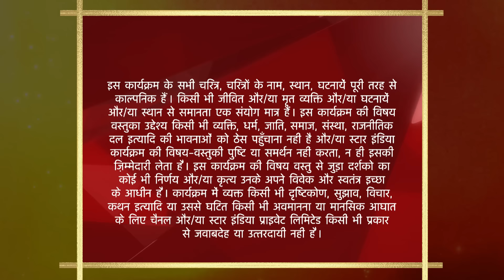Saath Nibhaana Saathiya | साथ निभाना साथिया | Kya Aham dhoondh paayega Gopi ko? - Part 3